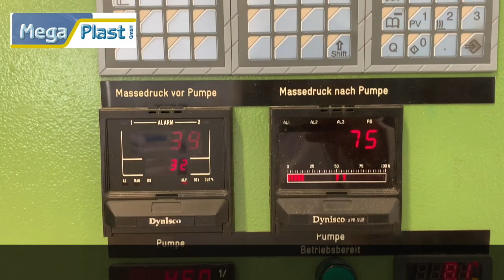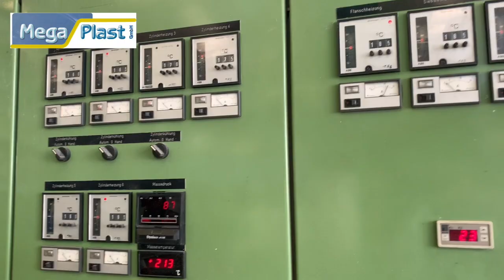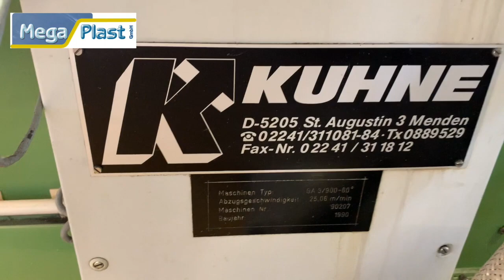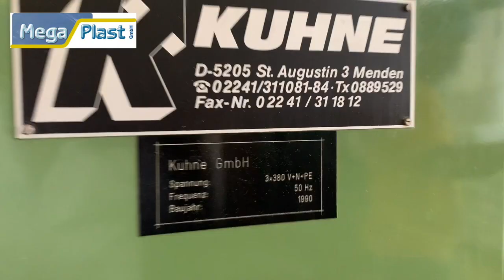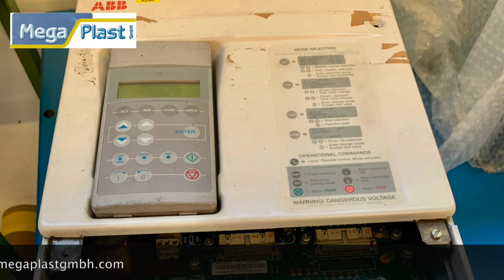Kuhne Co-Exrtrusion line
Year 1997-90 overhauled in 2012 in excellent working condition for Ps and PP film up to 740 mm width Die and from 02 to 2.0 mm thickness. Output 350 kg/ hour.